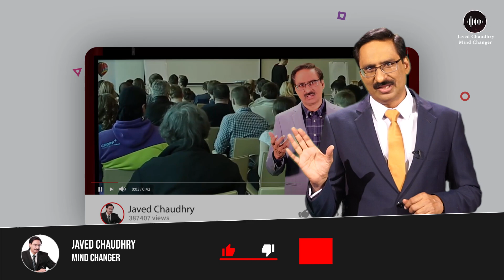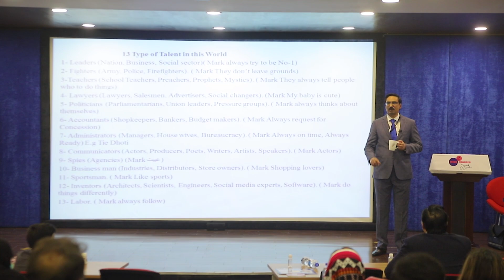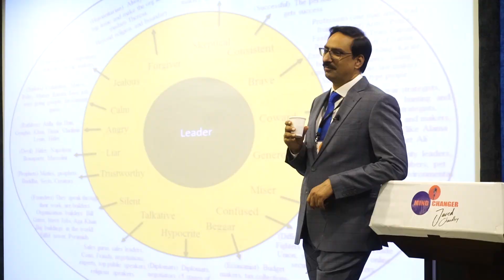Doing & Reading Is The Best Formula To Learn | Javed Chaudhry | SX1O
In this video we will be talking about the best formula of learning quickly. To know more about this video keep watching.

Top Pakistani News features content from popular talk shows such as Kal Tak with Javed Chaudhry, Nadeem Malik Live, Dunya Kamran Khan Kay Sath, Nuqta e Nazar and more.